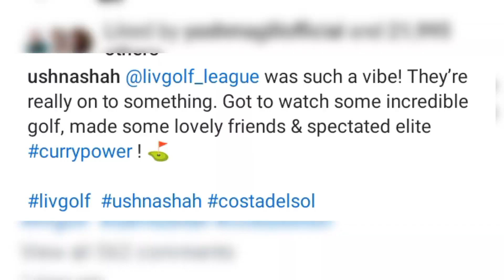Ushna Shah trolled for her look/ ushna Shah/Thrill Pakistan